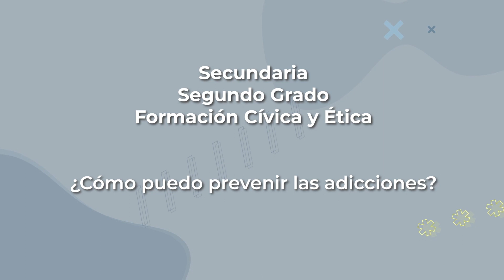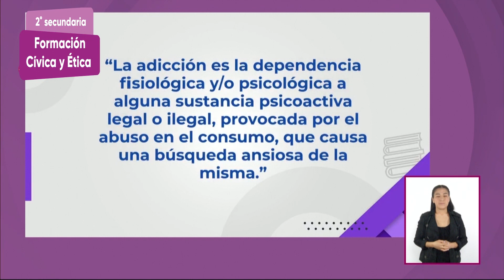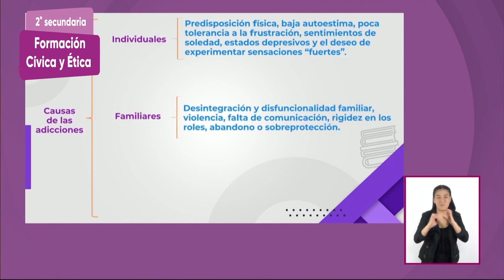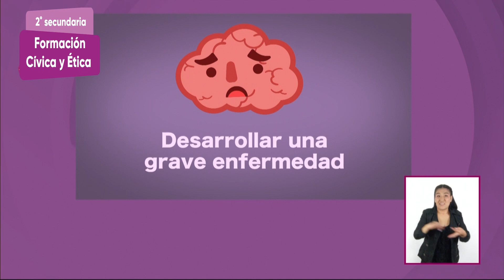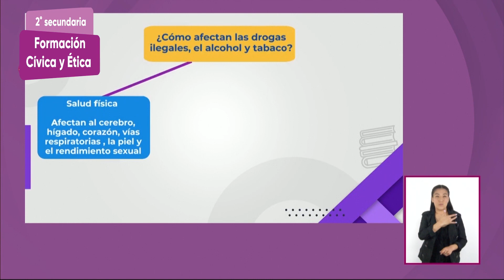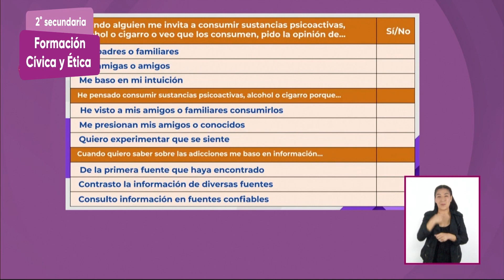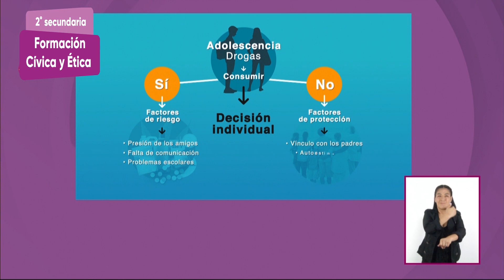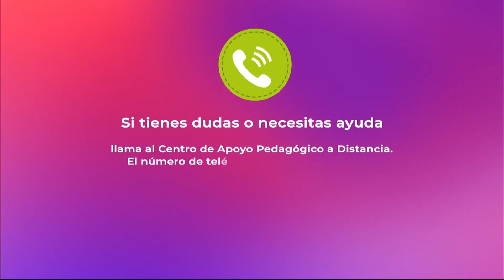2° secundaria » Formación cívica y ética » ¿Cómo puedo prevenir las adicciones?